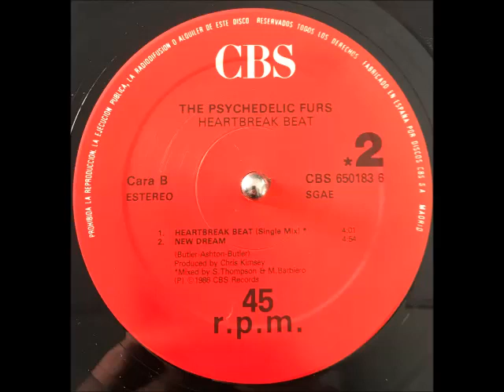THE PSYCHEDELIC FURS - HEARTBREAK BEAT (Single Mix) 1986